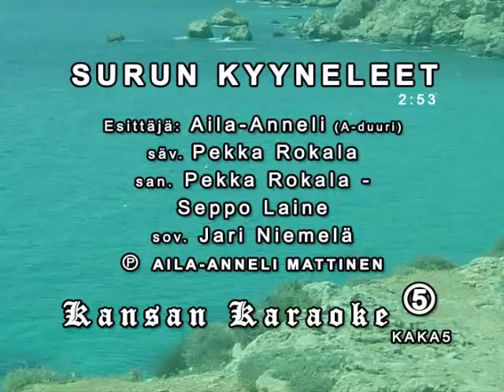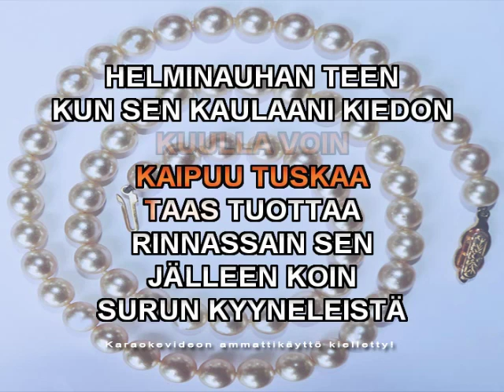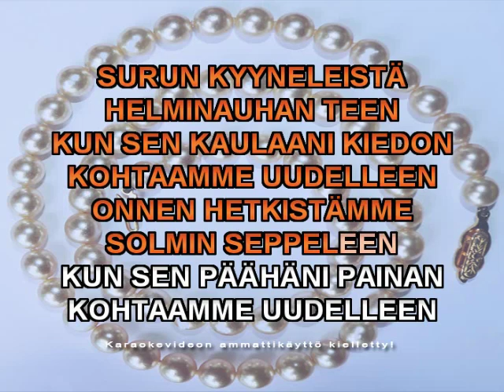Surun kyyneleet: Aila Anneli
PR-Sävel, Ähtäri